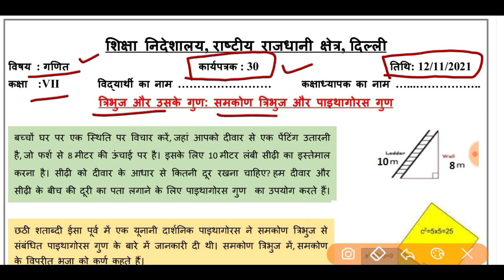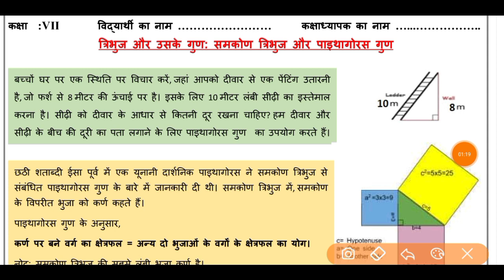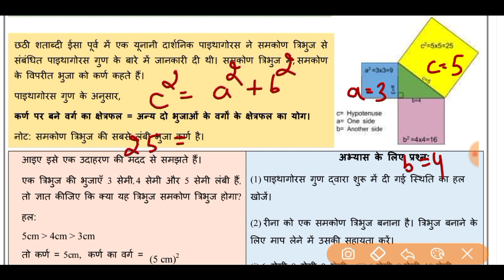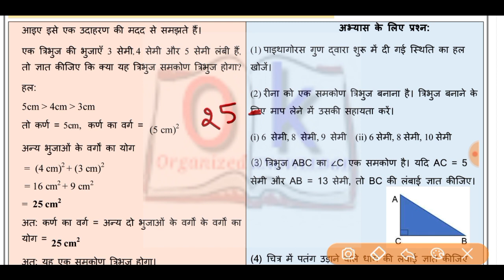maths worksheet 30 class 7(12/11/21) hindi medium/worksheet 30 maths class7/class7 mathsworksheet-30